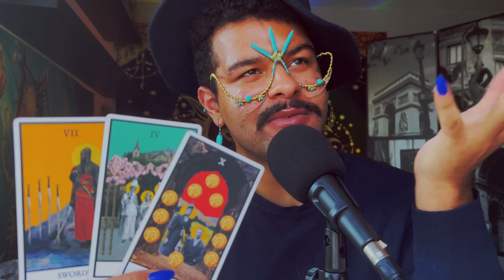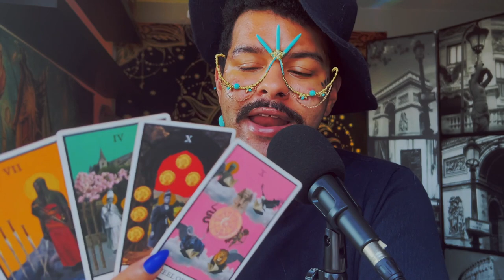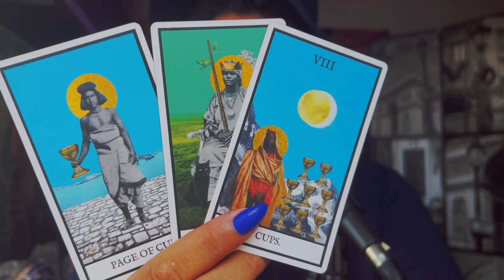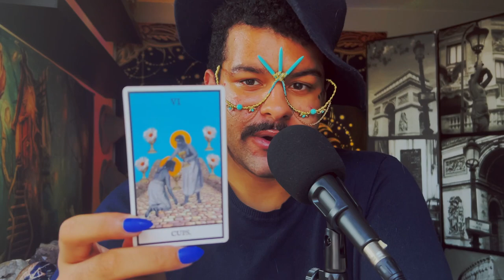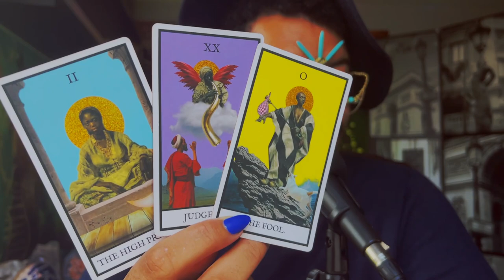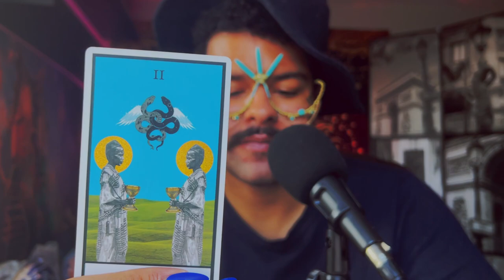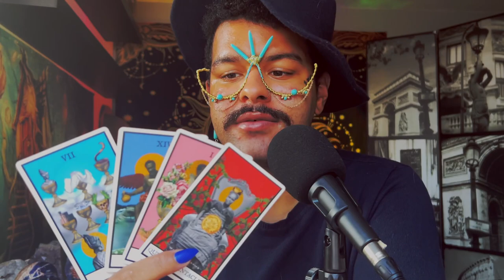Capricorn ♑️ "Listen! This Will be a Gamechanger" JUNE 13TH - 19TH Weekly Tarot Horoscope Reading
This is a weekly 2022 Tarot reading June for the Zodiac sign - Capricorn for the week of June 2022. This weekly horoscope Capricorn tarot reading covers the subjects of relationships & love, soulmate & twin flame connections, career, money & financial, and general overall tarot messages channeled from me & my spirit guides and ancestors. These weekly horoscope Capricorn tarot readings also includes potential future predictions for Capricorn. These weekly horoscope tarot messages are for ALL Capricorns under the Sun, Moon, Rising & Venus zodiac signs for the week of June 2022

$SimplyVelca

🎵 Music Credits 🎶